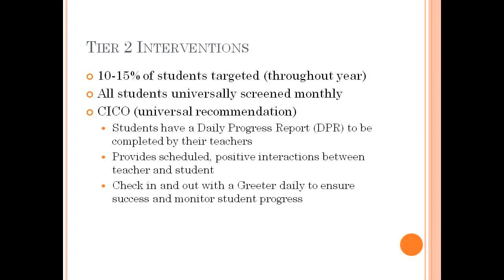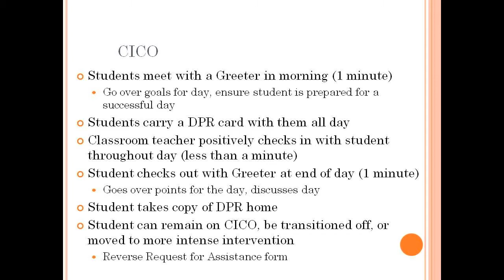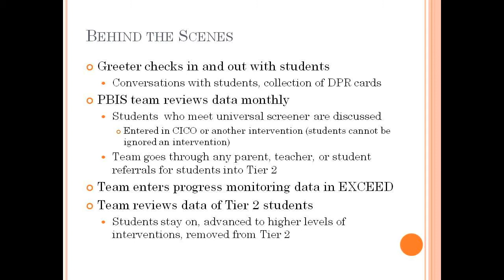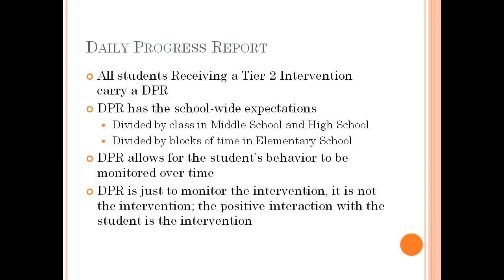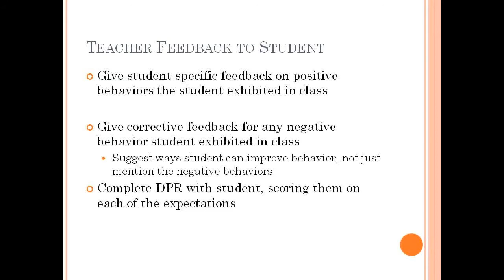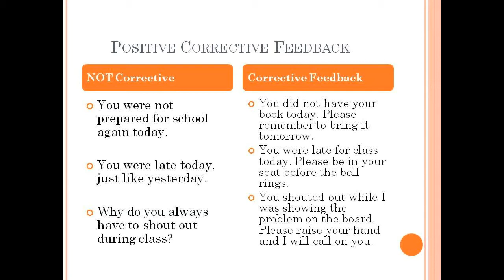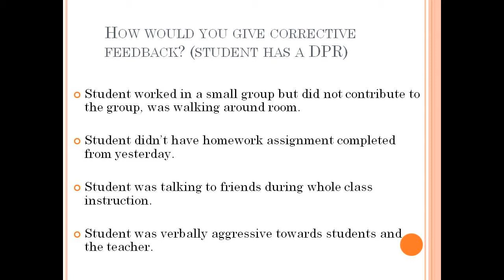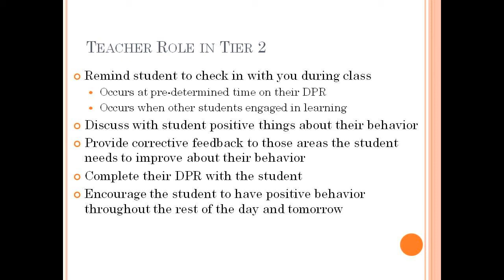High School Teacher Role Tier 2 (CICO) Teachers' Role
Professional Development video for high school teachers explaining their role in Check-In/ Check-Out and administering the intervention. Classroom teachers and their interaction with students is the most important element of a successful Tier 2 intervention.